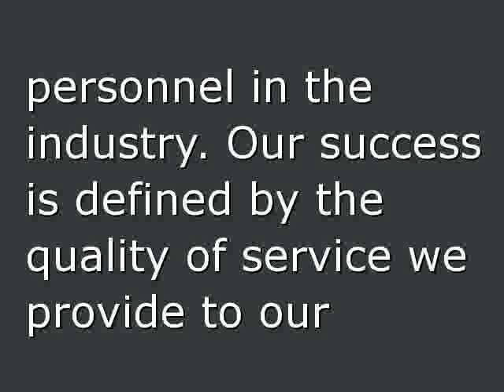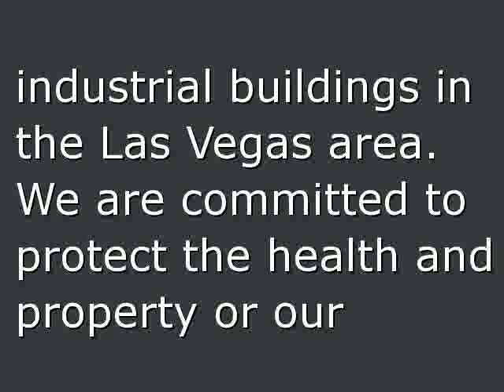Pest Control in Las Vegas, .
Find a Pest and Rodent Control Company in Las Vegas!

This is your one-stop shop for all your termite and pest control needs.

We provide professional pest control programs in the Las Vegas, Nevada area for residences, commercial buildings, schools, and offices. Our specialties include pest control, termite control, fumigation, thermal camera termite inspections, and food safety.

We deliver the most effective and reliable pest control, by integrating technology with environmental responsibility and employing the best personnel in the industry. Our success is defined by the quality of service we provide to our customers.

We are a full service pest control company with years of experience. We are an industry leader in providing termite and pest control services for residential, commercial, and industrial buildings in the Las Vegas area. We are committed to protect the health and property or our customers without harming the environment.

Our commitment to friendly, quality customer service makes us the only choice for your termite and pest control needs in Las Vegas.